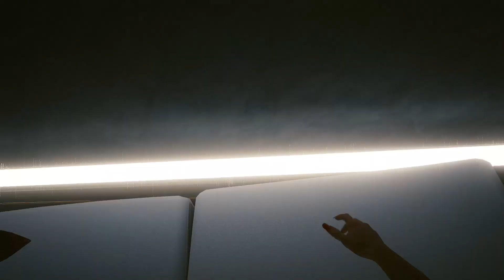Ostrynobinary seqs z Rogue |Romans z Rogue| - Cymbergaj 2077 [21] |Zagrajmy w